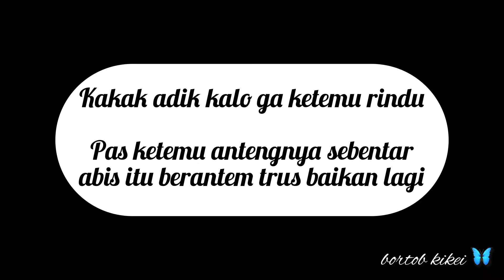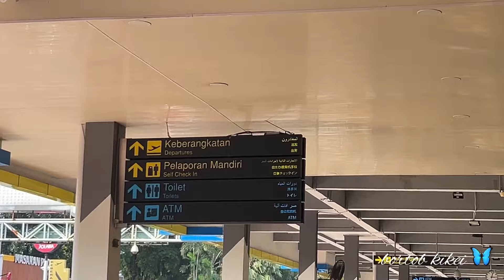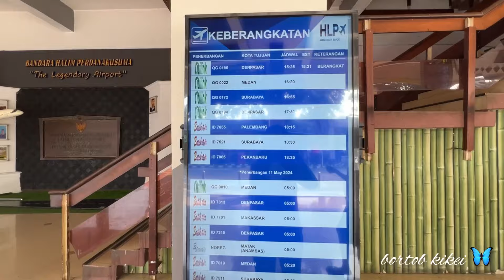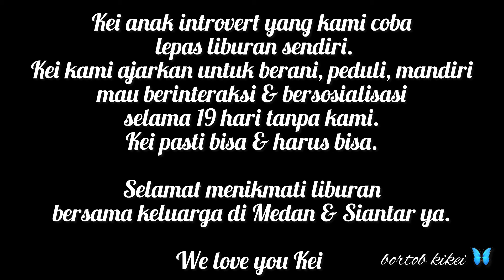Penerbangan pertama Kei sebagai solo traveler (terbang sendirian) usai Ujian Sekolah kelas 6.